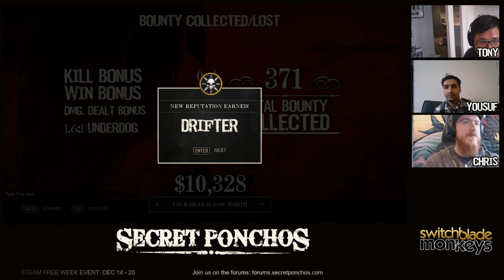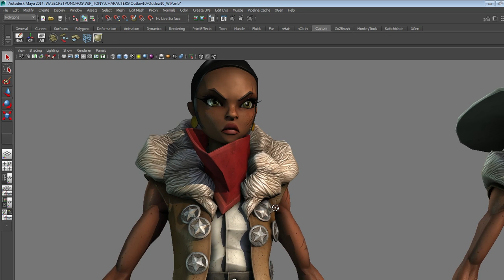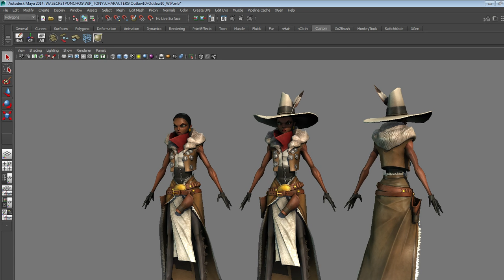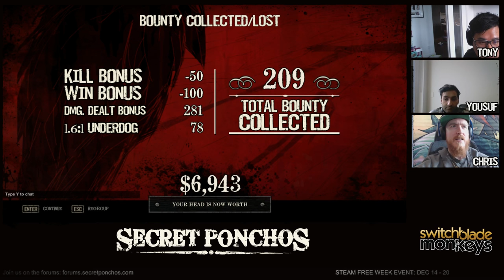Secret Ponchos - Most Wanted Edition - Jan 19, 2016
Jan 19, 2016.  We have Yousuf back this week's stream.  We will talk about what we have planned for Secret Ponchos in 2016 and about getting SP on F2P.  Join the Switchblade Monkey team and get the latest news and updates about the game!